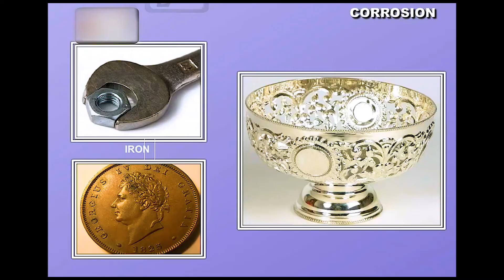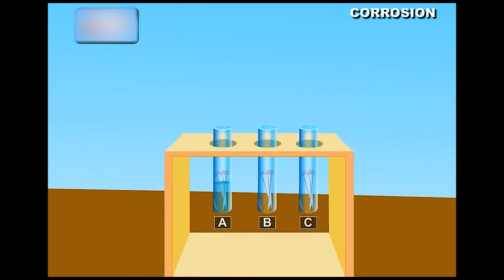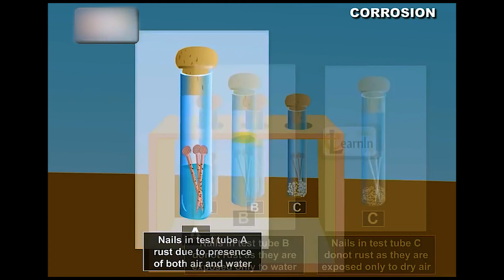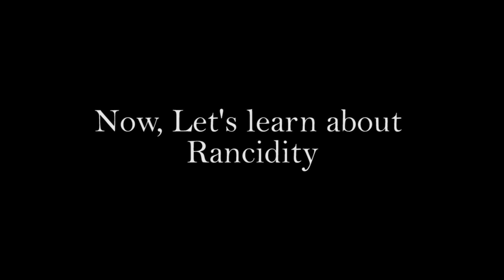[Chemical Reactions and Equations #5] Corrosion and Rancidity